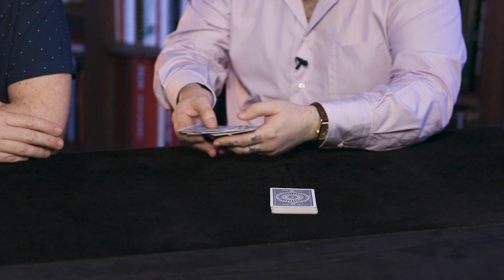Learn a Free Trick From our Latest Release!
We released the incredible You're Only Lying to Yourself Project from Luke Jermay this week. It features 15 unbelievable new effects and we've added one of our favorites to the VI Studio streaming library. That means anyone who is a member of Vanishing Inc. Monthly can learn Shuffled Out of This World right now for no additional cost.